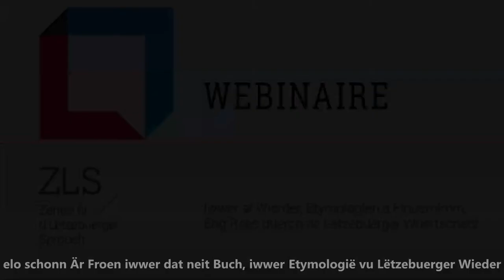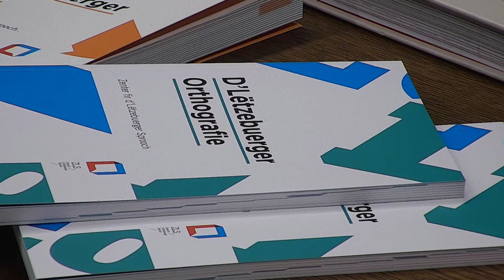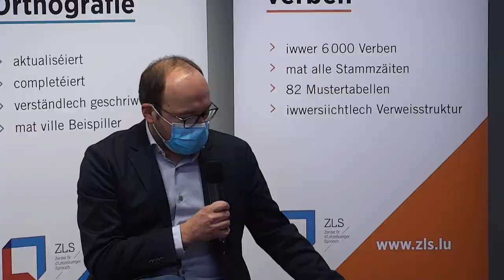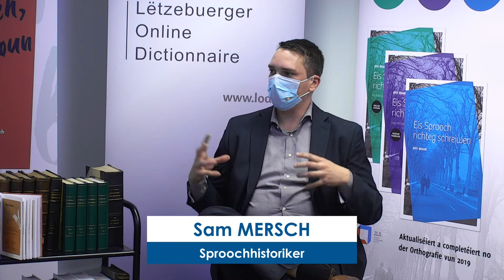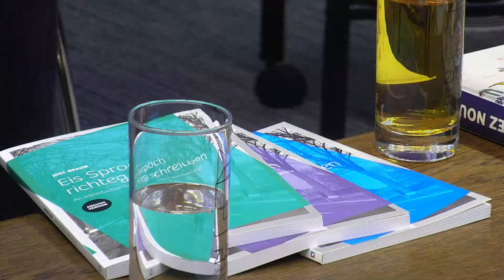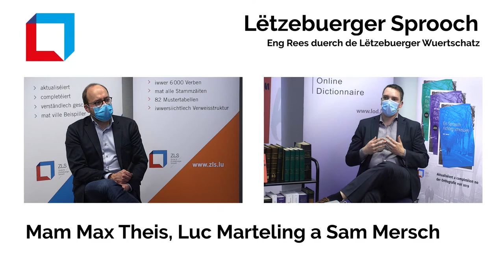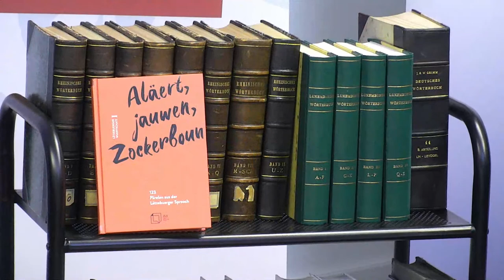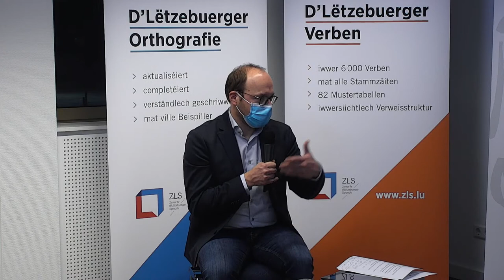Webinaire: Iwwer al Wierder, Etymologien a Flouernimm. Eng Rees duerch de Lëtzebuerger Wuertschatz.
Am Fokus stinn déi nei Publikatioun "Aläert, jauwen, Zockerboun - 123 Pärelen aus der Lëtzebuerger Sprooch" vum Zenter fir d'Lëtzebuerger Sprooch, e puer flotter Etymologien a Flouernimm an e Bléck an de Lëtzebuerger Online Dictionnaire LOD, deen eng Partie Neierunge bitt.